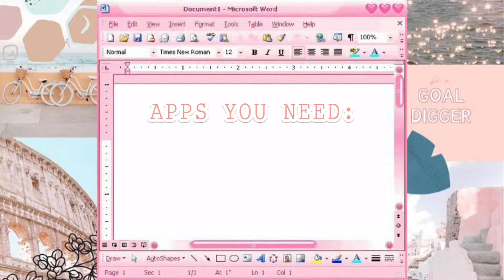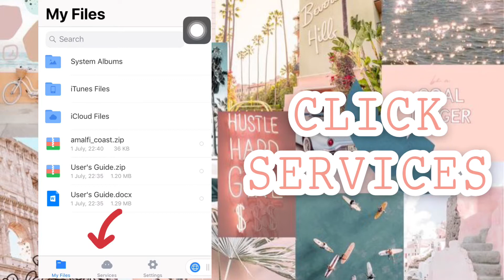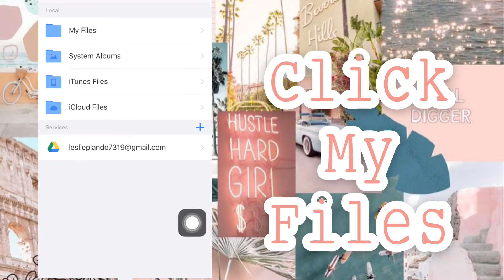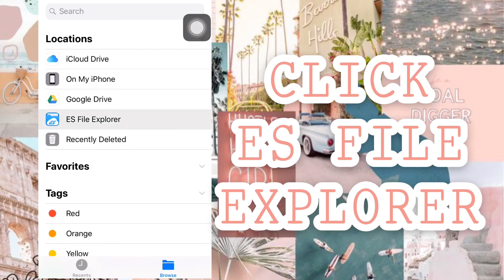HOW TO IMPORT CALLIGRAPHY FONTS USING ANDRIOD/IPHONE PHONE?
APP USED:

🐝INSHOT
🐝PINTERE STST
🐝  ES FILE EXPLORER
🐝GOOGLE

If you still reading this, thank you💘 Don’t forget so Smile☺️